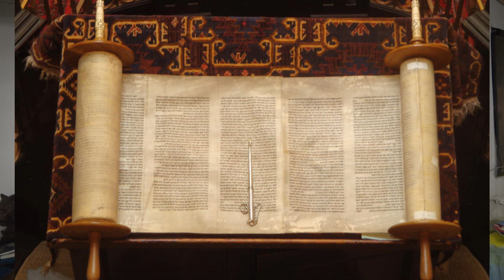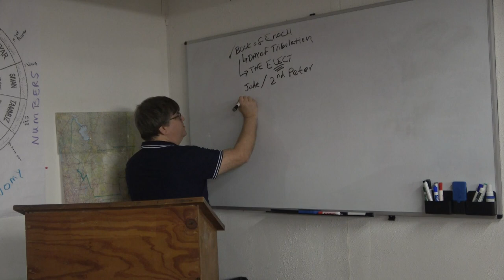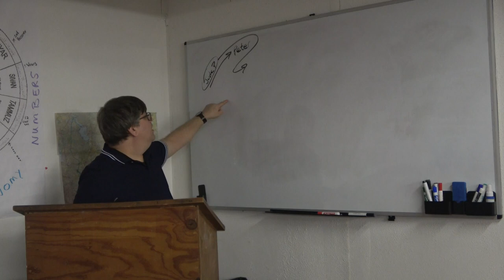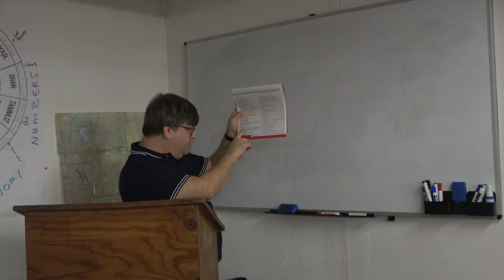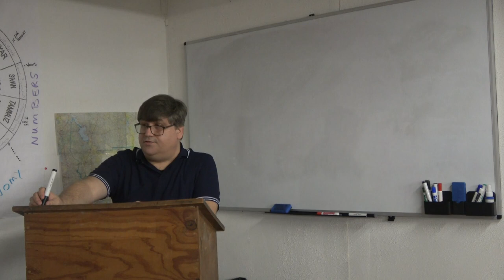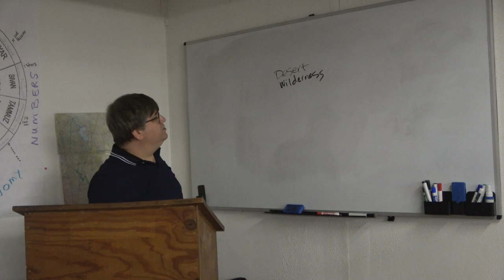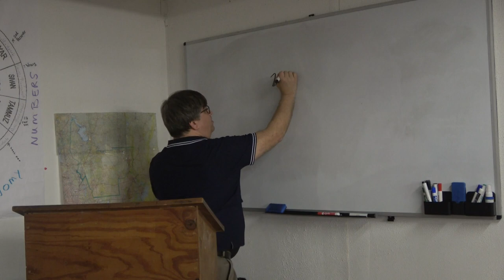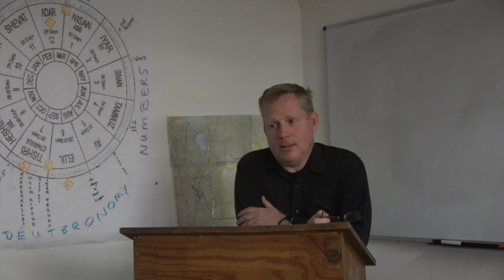Robert Ferrell Secrets of Enoch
Secrets of Enoch.